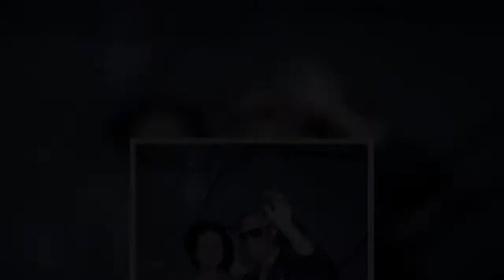Queen has 'no option' but to step down after State Opening absence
The Queen missed the State Opening of Parliament for the first time in nearly 60 years on Tuesday. Her heirs, Prince Charles and Prince William, acted in their roles as Counsellors of State by standing in on behalf of the monarch. The move was unprecedented in modern history and has pointed to a significant transition within the monarchy.  It has also raised questions about the Queen’s future role within the Royal Family.  David Larcombe, former royal editor at The Sun, claimed that the Queen has “no option” but to step down from her royal duties because of her State Opening absence.  He told The Daily Beast: “Tuesday changed everything. The queen really has no option if she is continually  ...